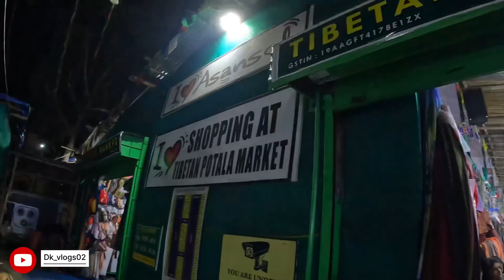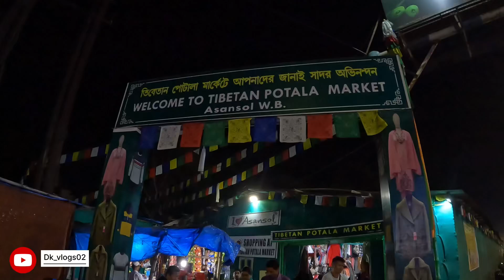Nepali Market || ASANSOL || 2023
Asansol

{ HUMANSHU DAS }